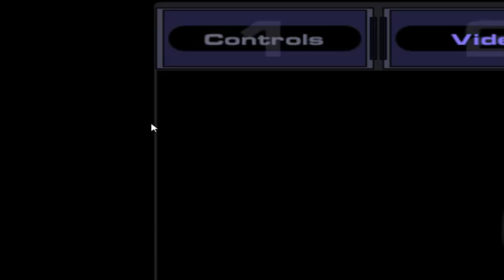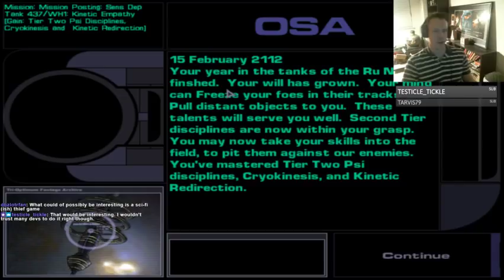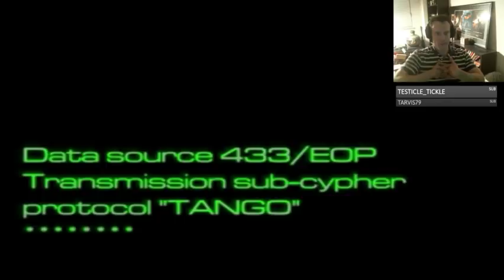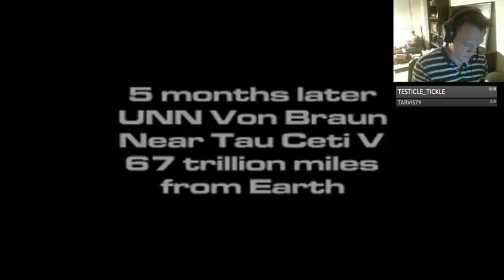Let's IRONMAN System Shock 2: Part 1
We begin a Normal difficulty IRONMAN run of System Shock 2.

where I make official announcements and the community provides 24/7 shenanigans.